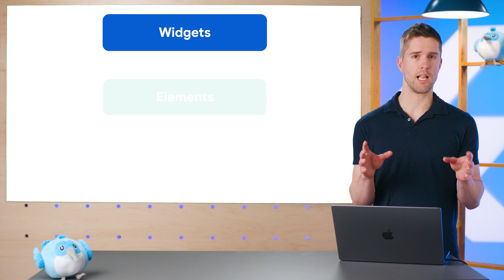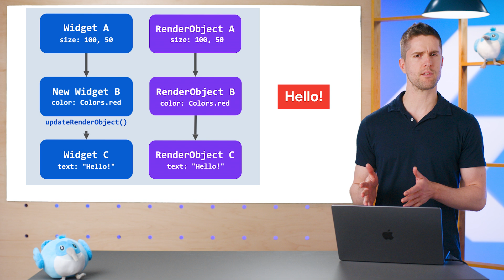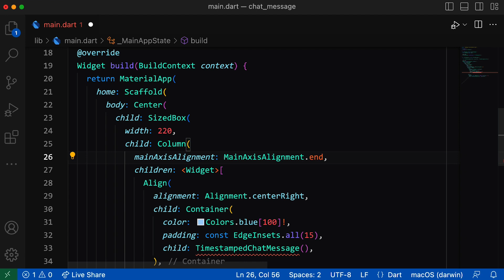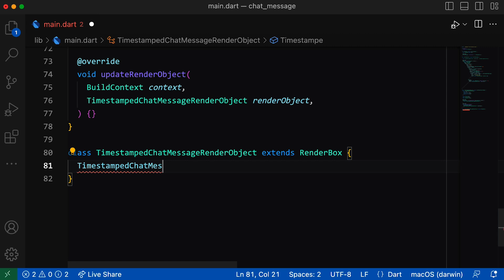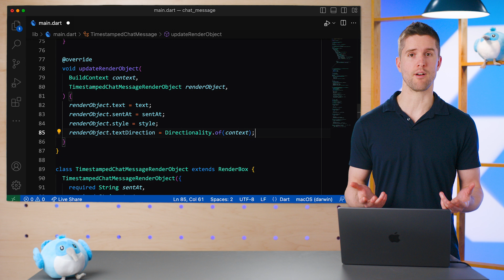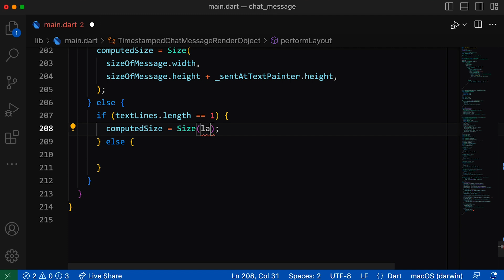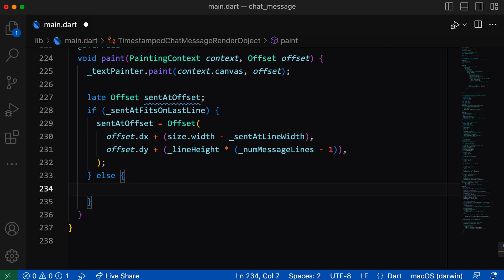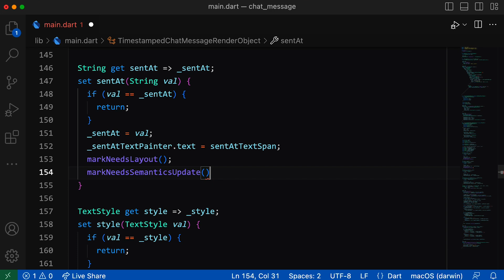How to build a RenderObject - Flutter Build Show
In this episode, go behind the scenes with RenderObjects and learn when, why, and how to write your own.